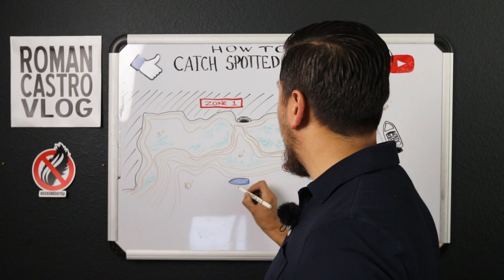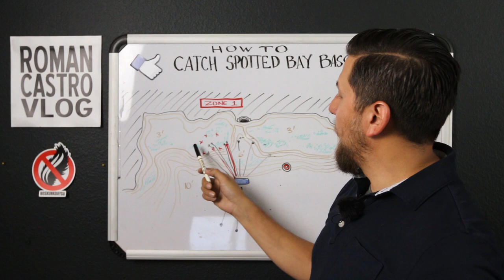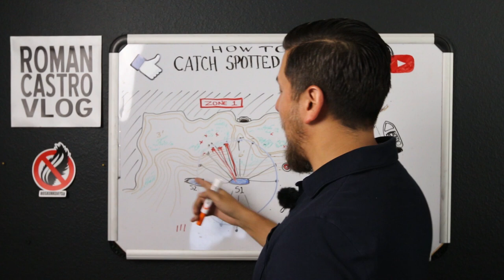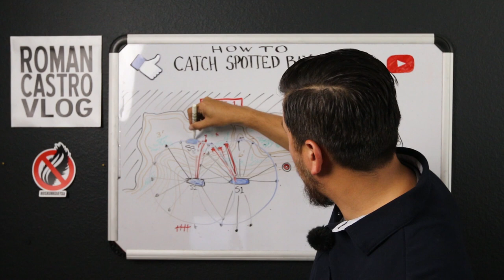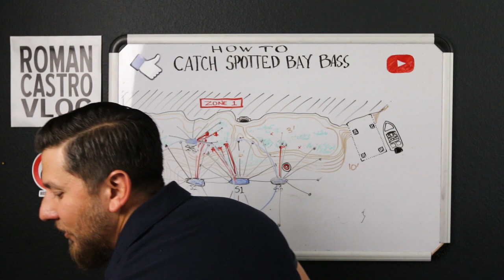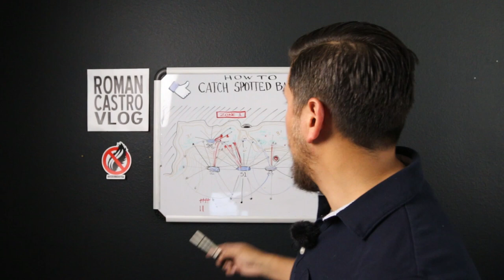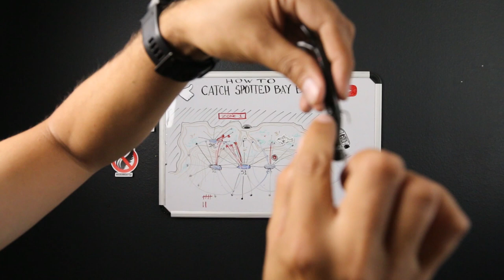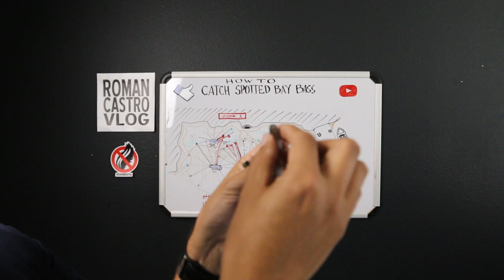How To Catch Spotted Bay Bass Walk Through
How to catch Spotted Bay Bass. I go into full details on the fishing method, gear, tackle, and techniques I used to catch 100 Spotted Bay Bass in one session.

Z-Man Finess TRD (Mud Minnow)
Z-Man Hula StickZ (California Craw)
Z-Man Power Finesse Shroomz Jig

★ ★ ★ NEW TO FISHING❓ ★ ★ ★
Join the RCV ANGLER eMail LIST and get the "25 Fishing Tips For New Anglers" PDF Download

★ ★ ★ GEAR & TACKLE ★ ★ ★

ADDRESS - (May be featured in MAILTIME/UNBOXING videos)
Roman Castro
10606 Camino Ruiz Ste 8 PMB 338